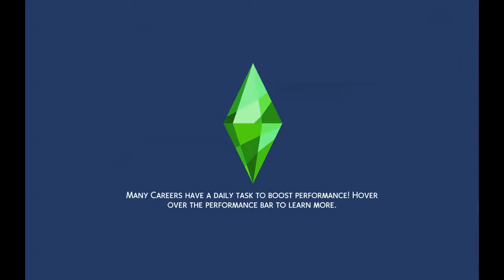Raising Jeff the killer ep 70